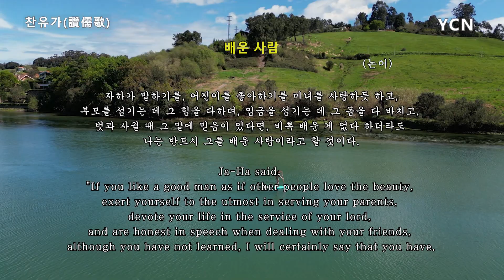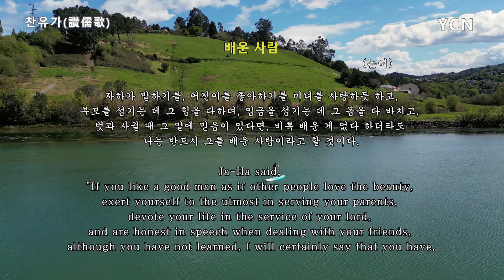찬유가(讚儒歌) 009 : 배운 사람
YCN유림방송에서 제작한 유교 노래 입니다.
한글과 음훈 또는 영어로 제공됩니다.

*가사로 사용된 해석은 학자에 따라 다를 수 있습니다.
*상업적 이용을 금지하며 인용할 때는 출처를 밝혀주시기 바랍니다.